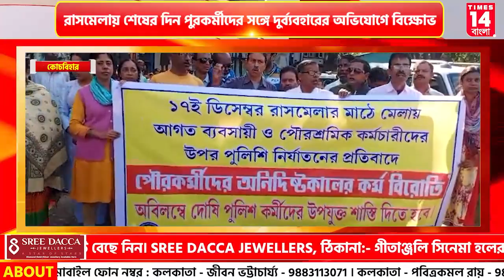Cooch Behar : রাসমেলায় শেষের দিন পুরকর্মীদের সঙ্গে দুর্ব্যবহারের অভিযোগে বিক্ষোভ | Times14 Bangla